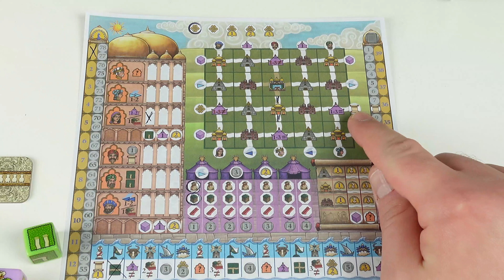[PRESENTATION] DICE CHARMERS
Aujourd'hui, Thibault vous présente Rajas of the Ganges : The Dice Charmers.

Un roll and write dans l'univers de Rajas of the Ganges !

Éditeur : Huch!
Auteurs : Inka & Markus Brand
Illustrateur : Dennis Lohausen